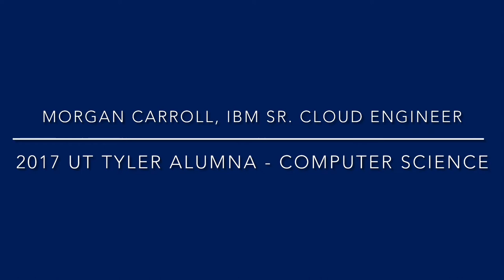Interview with Morgan Carroll, IBM SR CLOUD ENGINEER and UTT 2017 CS Alumna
Dr. Sara McCaslin’s interview with Morgan Carroll, IBM SR CLOUD ENGINEER and UTT 2017 CS Alumna